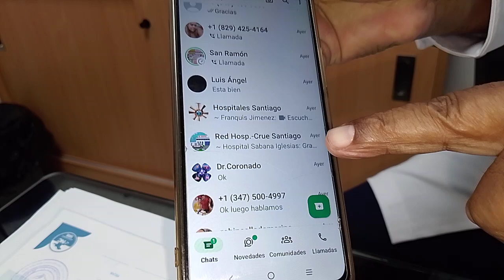El director del Hospital Dr, Luis Espaillat habla de la situación de él y el hospital